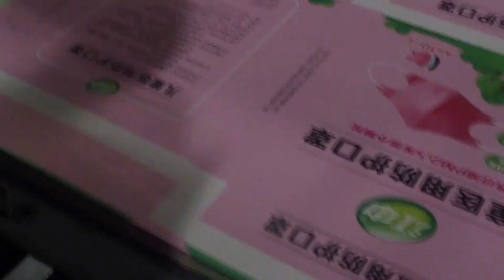Apolo 🆕 EasyCut Blank 1080 - Destacador Automático de Aparas. Ganhe MAIS VELOCIDADE e REDUZA CUSTOS!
Chega de decapagem manual
Ganhe MAIS VELOCIDADE
e REDUZA CUSTOS!
ECONÔMICA, FÁCIL DE USAR, EFICIENTE E VERSÁTIL!

O EasyCut Blank 1080 é uma máquina industrial destacadora automática que destaca aparas REGULARES e IRREGULARES do material após o processo na corte e vinco. Indicada para destacar papel cartão, plástico, papelão ondulado B e micro ondulado ondas E, F, G, N e O entre inúmeros outros materiais de diversas aplicações.

Com alta precisão, a EasyCut Blank 1080 garante a qualidade do produto final, aumenta a produtividade e reduz o número de colaboradores nestas atividades. É indicada para trabalhar em conjunto com todos os tipos de máquinas de corte e vinco semi-automáticas e automáticas sem estação de destaque.

Velocidade e Eficiência

O EasyCut Blank 1080 permite a remoção rápida e eficiente de aparas, com uma velocidade de operação de até 15 batidas por minuto.
Projetado para destacar aparas regulares e irregulares de materiais como papel cartão, plástico, papelão ondulado B, micro-ondulado nas ondas E, F, G, N e O, entre outros.

Versatilidade

Compatível com todos os tipos de máquinas de corte e vinco, tanto semi-automáticas quanto automáticas.
Pode ser utilizado em uma ampla gama de aplicações, tornando-o uma solução versátil para diversas necessidades industriais.

Precisão e Qualidade

Alta precisão no destacamento de aparas, garantindo a qualidade do produto final e minimizando o desperdício de material.

Aumenta a produtividade ao permitir a operação contínua sem a necessidade de intervenções manuais frequentes.

Facilidade de Uso

Interface amigável e de fácil operação, permitindo que seus colaboradores possam operá-lo com mínima necessidade de treinamento.
Equipamento robusto e durável, projetado para oferecer longa vida útil com manutenção mínima.

Sobre a EasyCut

A EasyCut é uma marca de renome mundial, conhecida por sua inovação e excelência na fabricação de máquinas automáticas para a indústria gráfica. Com tecnologia de ponta e um rigoroso controle de qualidade, a EasyCut é a escolha preferida de empresas que buscam equipamentos confiáveis e de alta performance.